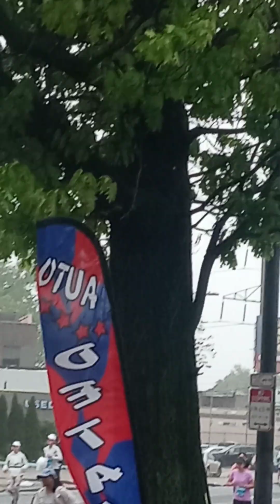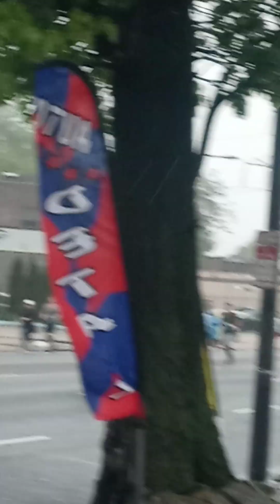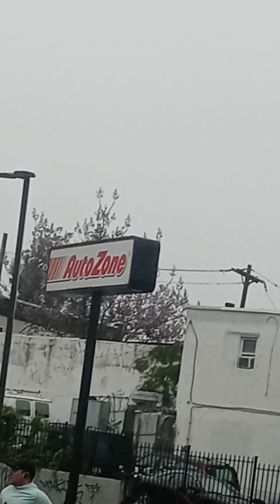Broad Street Run. (Rain, goals, final destination) (April 30, 2023, Sunday, Philadelphia)